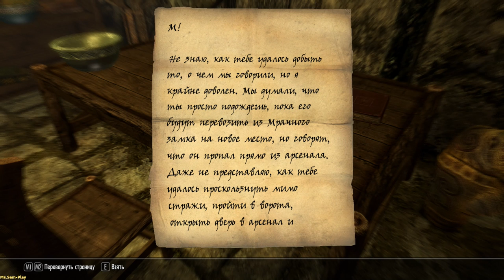TES V: Skyrim ➤ The pursuit(Преследование) №62